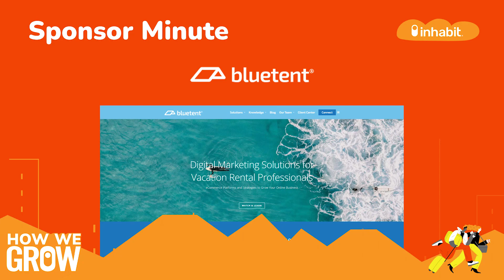Get Out of the AirBnB Hole with Alex Husner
In this episode of How We Grow: The Vacation Rental Show, Lynell Gordon is joined by Alex Husner, Chief Marketing Officer at Casago, one of the largest professionally managed vacation rental companies in the U.S. She is also the Co-Host of Alex & Annie, along with previous guest of ours, Annie Holcombe. Alex is an STR expert with over a decade of experience in the industry, passionate about developing strategies that drive sales overnight and brand over time!

Join them as they:

👉Dive into the importance of brand identity to a new vacation rental business
👉Outline why user generated content is a godsend
👉Talk about how to get out of the AirBnB hole

Episode Highlights :

[02:57] Advice For New Businesses in the East Coast – If you’re starting out in the vacation rental business, particularly in the East Coast, you need to think about what the goals for your business and career are. Do you want to be an entity that manages a lot of properties, or do you want to stay boutique? There’s no harm in either of these, but Alex makes one thing clear: the decisions you make early on are important and will end up guiding your trajectory later on. The formative years are so important; you have to do your research and put yourself in the right direction. Luckily, with the rapid increase and evolution of various technologies and tools, it’s easier than ever to get a grip on the basics of what you need to do.

[05:17] Getting Out of the AirBnB Hole – When most vacation rental businesses start up, they tend to be drawn to the likes of AirBnB and other privately owned platforms. However, this raises an issue for these companies: how do you get out of this? How do you start getting direct sales? Alex says it all comes down to creating a brand and communicating directly with customers who booked through those vendors so that, should they book again, they’ll do it directly through you.

[10:28] Let’s Talk User Generated Content – User generated content is, in a way, one of the most important and useful types of content for a vacation rental company. There’s no better way to prove to potential customers just how good you are, after all, people trust what others have to say far more than what you yourself say. Because let’s face it, people will trust what the public has to say more than they do a company. But the goal is to own your own media and voice, and that the customers you get are yours, not other vendors’.

[16:23] Brand-First Mentality – Your brand is, essentially, your differentiation from the competition. How are you standing out among them? Casago was built to be an enterprise level brand - that was the goal for them and they succeeded. So it all comes back to our original point: what is your goal? Not only that, but the name of your business is so important; if you want to be in the vacation rental world and in multiple markets, don’t call yourself ‘Coastal Vacations XYZ’. Really think about what you want and choose the name based around that vision.